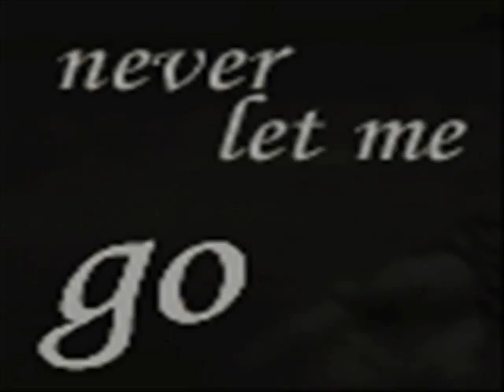Viny ... Tameni 3alek